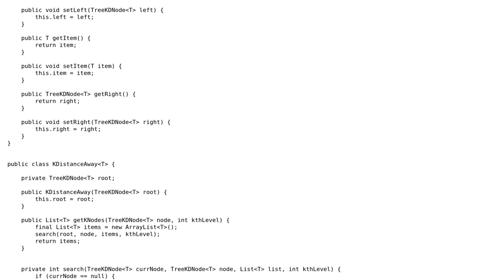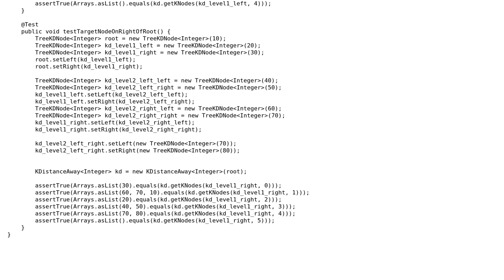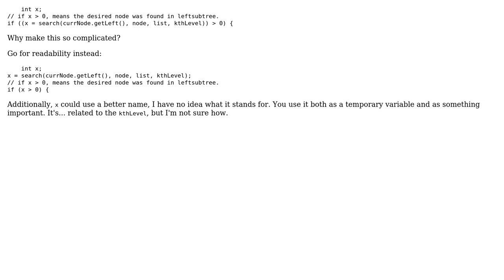Find K distant nodes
With thanks & praise to God, and with thanks to the many people who have made this project possible! You are responsible for your own actions.